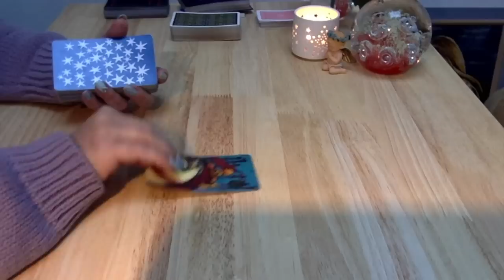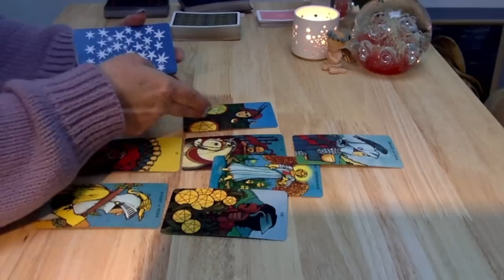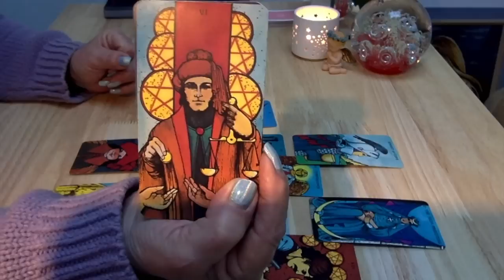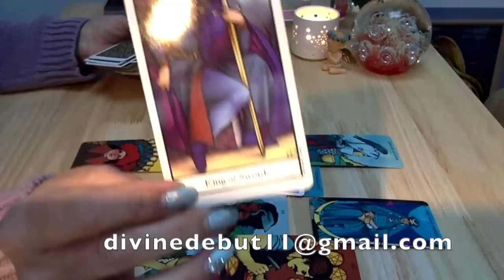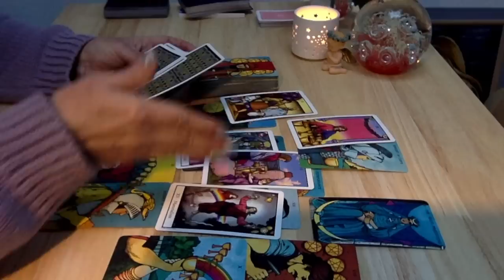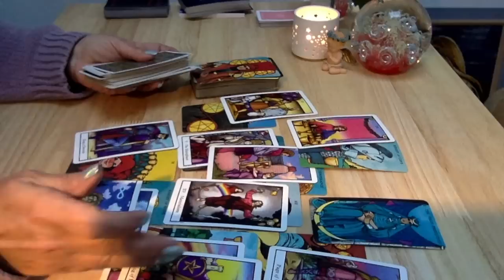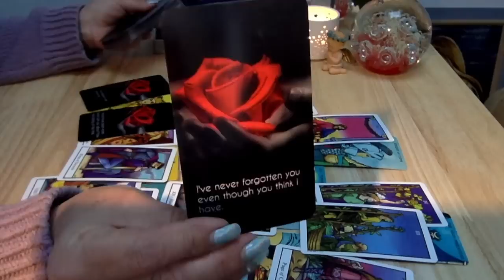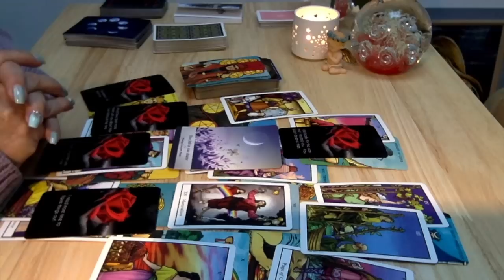SAGITTARIUS 🌻"AMBROSIA/EPIPHANY OF DREAMS!" 🌻 MARCH 1~15TH 2020 GENERAL & LOVE READING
Morgan-Greer Tarot Connolly Tarot by Peter Paul Connolly & Eileen Connolly